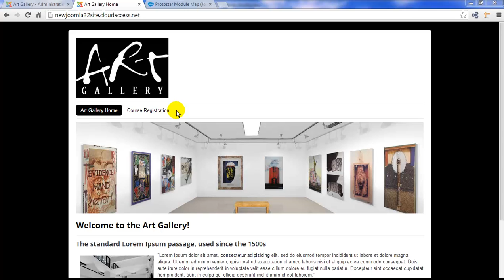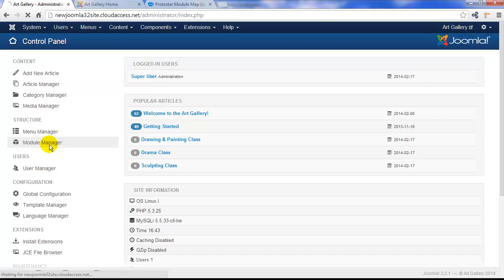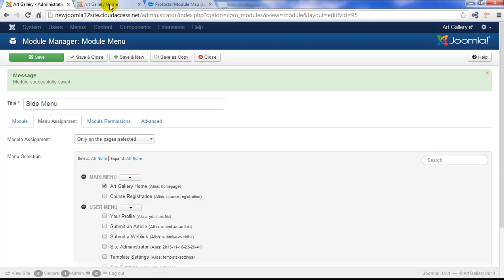Joomla 3 Tutorial #12: Menu Modules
This is the 12th tutorial in a 16 part series created to help you launch and develop a Joomla site on the CloudAccess.net Platform. This tutorial demonstrates how to create a menu module and feature that module on different pages within your Joomla site.